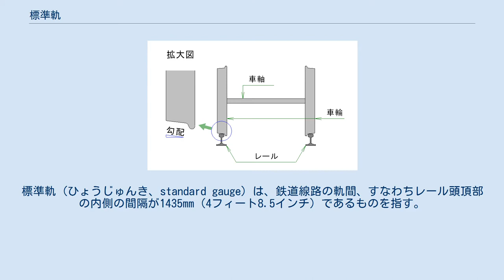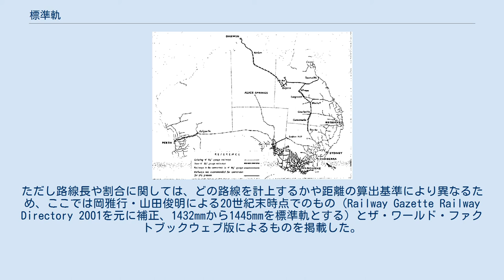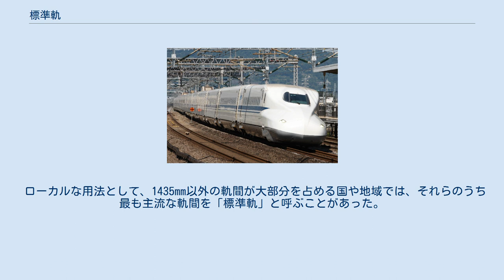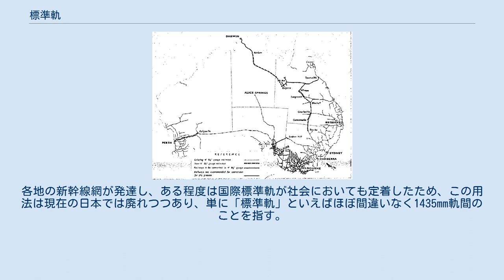標準軌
標準軌（ひょうじゅんき、standard gauge）は、鉄道線路の軌間、すなわちレール頭頂部の内側の間隔が1435mm（4フィート8.5インチ）であるものを指す。
ただし軌間の多少の差異は実用上あまり問題にならないため、レールウェイ・ガゼット・インターナショナルの統計では軌間1432mmから1445mmを標準軌としている。
ヨーロッパ、北アメリカ、東アジアを中心に、世界で最も普及している軌間であり、20世紀末の時点では全世界の鉄道の約6割が標準軌である。
標準軌より広い軌間を広軌、狭いものを狭軌と呼ぶ。
 キリングワースの機関車 標準軌の起源は、北東イングランドのキリングワース炭鉱で用いられていた馬車軌道の軌間である。
1814年にジョージ・スティーヴンソンがこの炭鉱鉄道のために蒸気機関車を製造した。
スティーブンソンはその後他の炭鉱向けにも機関車を製造し、1823年にはロバート・スチーブンソン・アンド・カンパニーを設立したが、ここで製造された機関車も同じ軌間で設計されていた。
スティーブンソンは、各地の鉄道で同じ軌間を使ったほうが機関車や諸設備の量産に都合がよく、また将来これらの鉄道が相互に接続された時にも便利であると考えていた。
1825年にストックトン・アンド・ダーリントン鉄道で公共用の鉄道として初めて蒸気機関車が使われ、1830年には世界初の蒸気機関車による旅客用鉄道であるリバプール・アンド・マンチェスター鉄道が開業した。
これらの鉄道でもスティーブンソンの機関車が用いられた。
 キリングワース炭鉱の軌道の間隔は、当時の北東イングランドで一般的だった馬車の車輪の間隔と一致している。
馬車の車輪間隔は、他の車両のつけた轍に沿って走れるように地域ごとに統一される傾向がある。
馬車軌道の車両は通常の馬車をそのまま流用したため、軌間もこれによって決まった。
なおキリングワースの車輪間隔の起源をさらに古代ローマの馬車にまで遡ることができるとする説もあったが後に否定されている。
 踏面勾配 標準軌が4フィート8.5インチという半端な値である理由は、以下の説が有力である。
もともとは4フィート8インチだったものが、蒸気機関車の使用により速度が増したことで、曲線をスムーズに曲がれるよう踏面勾配をつけた車輪が発明された。
このためには車輪がある程度左右に動けるようにしなければならないため、軌間を半インチ広げたというものである。
この拡大が行われた時期については諸説あり、キリングワース炭鉱の時点ですでに4フィート8.5インチだったとするものから、ストックトン・アンド・ダーリントン鉄道で半インチ加えられたとするもの、リバプール・アンド・マンチェスター鉄道のレインヒル・トライアル前の線路改良で拡大が行われたとするものまである。
もっとも、軌間の半インチ（メートル法に直せば12.7mm）程度の差は実用上はあまり問題にならず、特に当時の炭鉱鉄道の工事や保線の精度からは誤差の範囲内であったともいえる。
 その他の説明として、小池滋は以下のような説を紹介している。
この時代の炭鉱鉄道ではフランジのない一般道路用の馬車を走らせても脱線しないよう、外側に防護壁をつけたL字形レールを使っていたが、このレール外側の間隔をちょうど5フィートとしていた。
フランジ付きの車輪を用いる鉄道車両では、レールの内側の間隔が重要となるが、それは外側の間隔から2本のレールの幅を除いたものであり、これが4フィート8.5インチという値になったという。
 リバプール・アンド・マンチェスター鉄道の成功の後、鉄道はイングランド各地で急速に普及した。
こうした鉄道プロジェクトの多くにはジョージ・スティーブンソンや息子のロバート・スティーブンソンが関わっており、4フィート8.5インチの軌間が採用された。
 一方で、グレート・ウェスタン鉄道では、広軌のほうが優れているというイザムバード・キングダム・ブルネル技師長の主張により7フィート4分の1インチ（2140mm）という軌間を採用した。
4フィート8.5インチ軌間の鉄道網と7フィート4分の1インチ軌間の鉄道網は1844年にグロスターで初めて接し、これにより異軌間で直通運転ができないことの不利益が顕在化した。
4フィート8.5インチと7フィート4分の1インチのどちらの軌間がふさわしいかは、技術者のみならず社交界や議会を巻き込んだ大きな論戦となった。
なおイースト・アングリア地方のイースタン・カウンティズ鉄道も、技師長ジョン・ブレイスウェイトの見解により5フィート（1524mm）軌間を採...